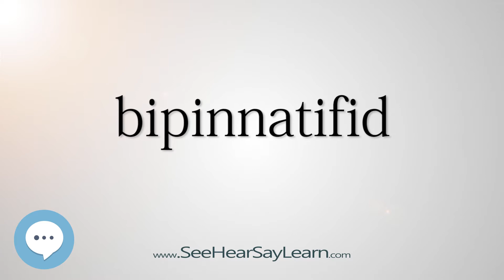bipinnatifid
This video is about "bipinnatifid".